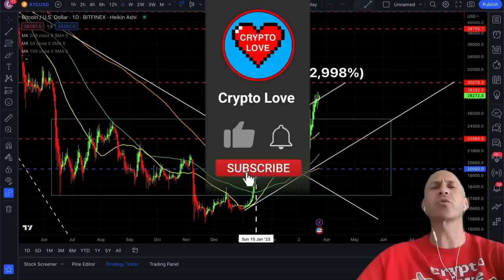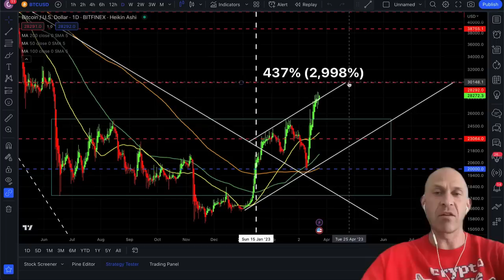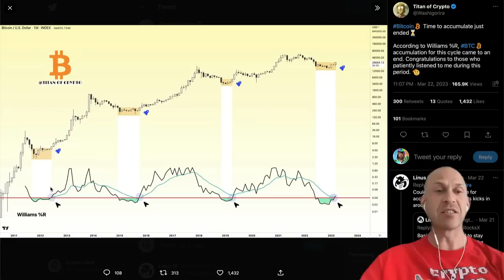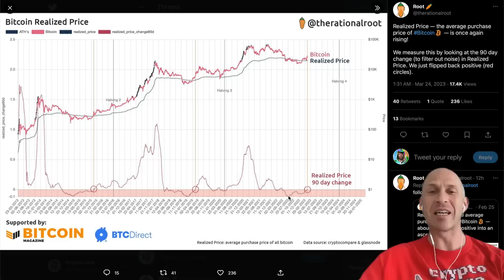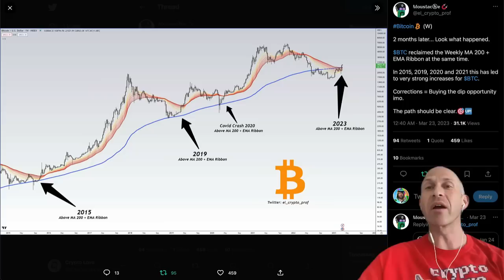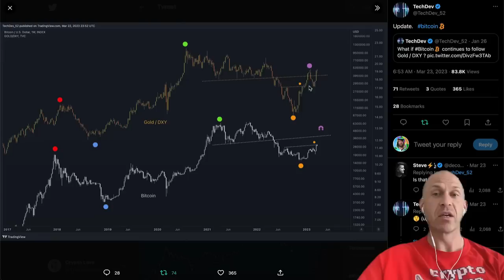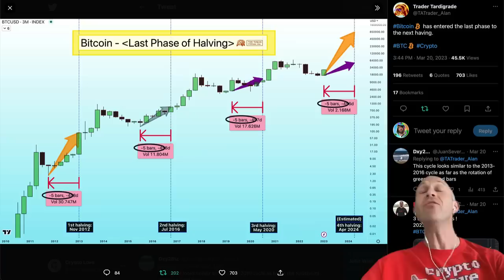BITCOIN ALERT!!!!!!! IT's HAPPENING!!!!!!!!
BITCOIN INSANE NEWS! NEXT 5 DAYS WILL BE MASSIVE SURPRISE! THE BIGGEST CRYPTO MISTAKE YOU WILL EVER MAKE! IT JUST GOT WORSE!?